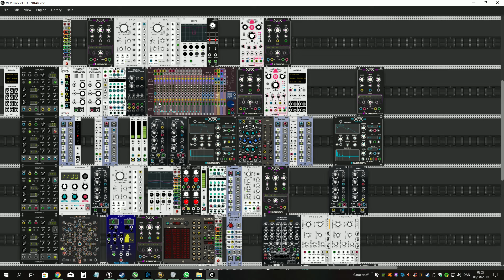Electroencephalogram - BTAR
Sorry it might be a bit "soft" ..
Playing with some ideas- having fun controlling randomness.